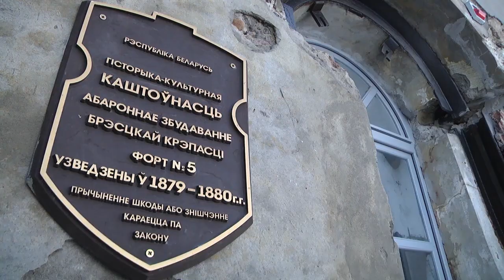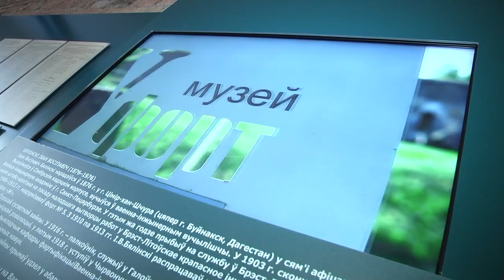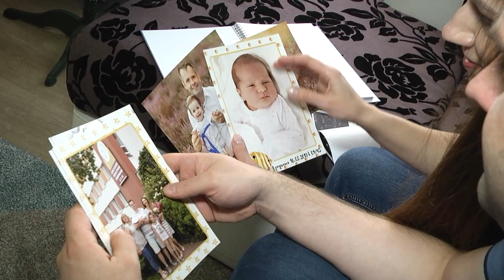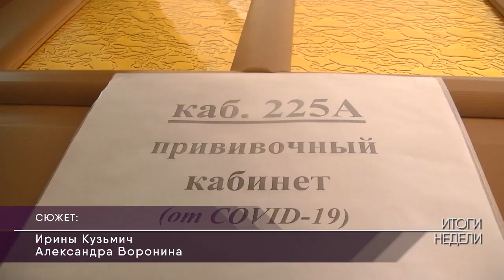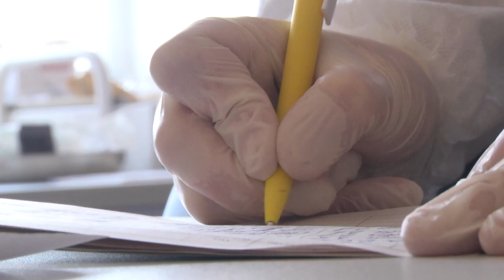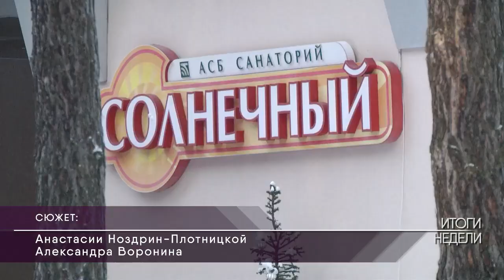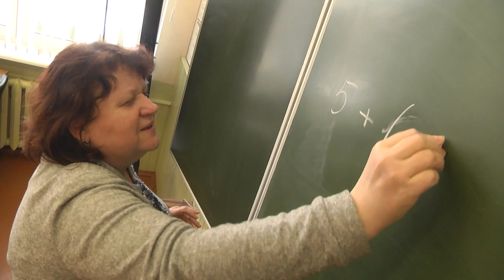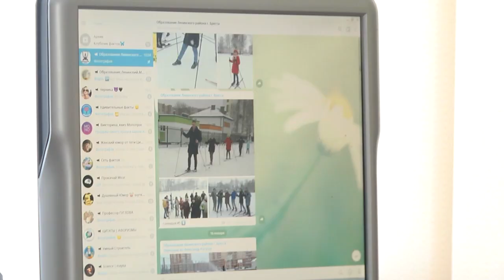2021-01-23 г. Брест. Итоги недели. Новости на Буг-ТВ.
Открытие 4 дома семейного типа в Ленинском районе. Журналист И. Кузьмич.  Оператор Э. Бакунович
Открытие после реконструкции музея «5 форт». Журналист А. Ноздрин-Плотницкая.  Оператор А. Щерба
Помощь семье Рудницких. Журналист А. Ноздрин-Плотницкая. Оператор А. Щерба
Вакцинация от COVID-19 уже в г. Бресте. Журналист И. Кузьмич. Оператор А. Воронин
Пресс-тур журналистов в санаторий «Солнечный». Журналист А. Ноздрин-Плотницкая. Оператор А. Воронин
Международный день образования. Журналист И. Кузьмич. Оператор А. Воронин